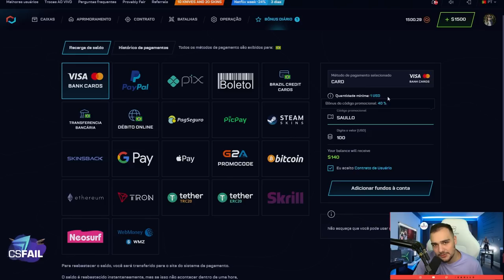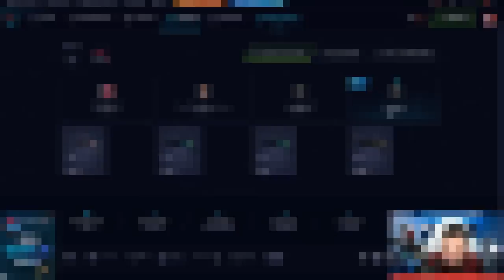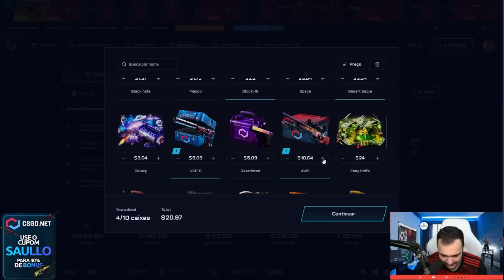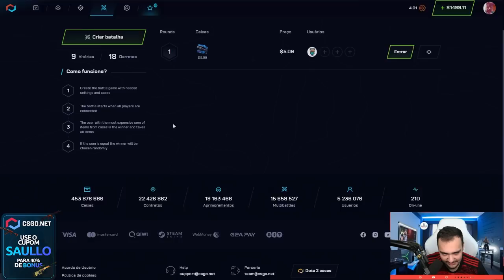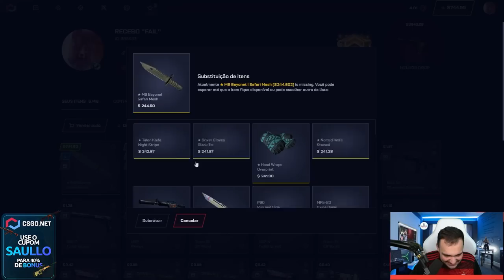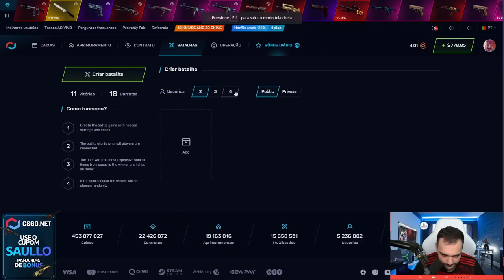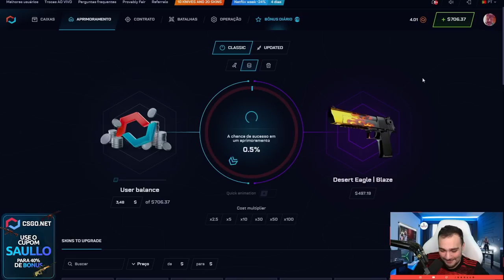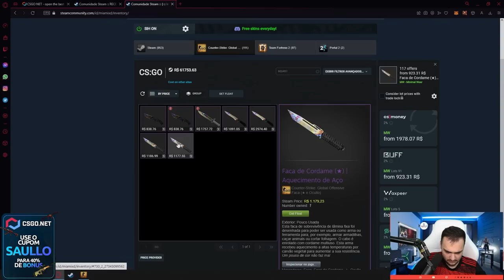GANHEI uma BUTTERFLY GAMMA DOPPLER na BATALHA DE FACA! ( R$7.000,00 )